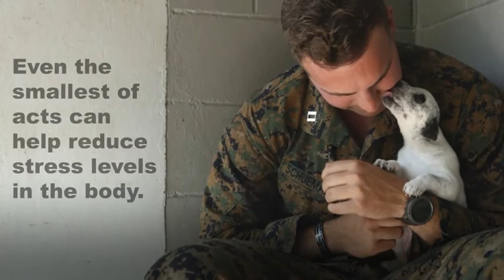Random Act of Kindness Day (2019) 🇺🇸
🔴 [Author]:
Video by Pfc. Jacob Bertram and Lance Cpl. Alexandra Amor Santosarambulo

🔴 [Location]:
Mcas Cherry Point, Nc, United States

🔴 [Description]:
With 1,440 minutes in a day, make sure you use one of them to celebrate Random Act of Kindness Day.

🔴 [Tags]:
Marine, Marine Corps, Marines, MCAS Cherry Point, Marine Corps Cherry Point, Kindness, Random Act of Kindness, Kind, Act of Kindness

🔴 [VIRIN]:
190215-M-ZE543-0001